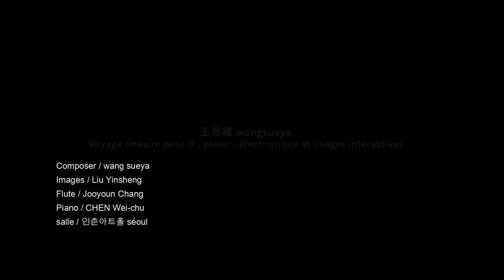王思雅wangsueya :voyage lineaire pour flûte, piano , électronique et images interactives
首演於韓國，由留法巴黎高等音樂院，鋼琴家陳維志，長笛家Jooyoun Chang，影像劉寅生

王思雅wangsueya :線形記 voyage lineaire pour flûte, piano , électronique et images interactives
composer:wang sueya
images: liu craphone
fl:Jooyoun Chang
piano:陳維志

6/30 7:30 ,2022,salle: 인춘아트홀séoul corée

Voyage linéaire 線形記 pour flûte,électronique et images interactives
創作線形記的想法，來自長笛樂器本身的特色，和試圖擴充至不可能的狀況，長笛大家都認知為線性樂器，也就是古典音樂裏的旋律和現代樂裏的線條，然而長笛在法國，卻可以吹出和聲音，和比音域還低的音，與更多無法預料的不同技術呈現，形成最具表現力的管樂器！
線形與現形，同音卻有著不同的意義，但似乎是有相互關係的共通體，透過有趣的線性代數，行列式： ，內涵裡的方形體向裡，由三個基本狀況：線性有解，線性無解和線性無限多解裡，形成不同形體的方體堆疊外，和探討線性本質的自同態和多向性的向量組之現象。在單純的一件樂器演奏，孕育，預示，導引出在時間的過程裡，截然變形，或許形成浩大的宇宙或是變形成異形狀態呢！？
聲音導控影像的變化，影像由藝術家劉寅生創作，試圖視覺化，呈現長笛樂器演奏家的異象視覺，影聲化空間式，網羅參與者的進入，沈浸在異樣的感官與經驗。
王思雅
L'idée de créer un récit de voyage linéaire vient des caractéristiques de l'instrument de flûte lui-même et tente de l'étendre à une situation impossible. Tout le monde reconnaît la flûte comme un instrument linéaire, c'est-à-dire la mélodie dans la musique classique et la lignes dans la musique moderne Cependant, flûte en France, Cependant, il peut produire des sons harmonieux, et des sons inférieurs à la gamme, et des techniques différentes plus imprévisibles pour former l'instrument à vent le plus expressif!
Forme et apparence de la ligne, l'homophonie a des significations différentes, mais elle semble être un corps commun avec une relation mutuelle. Grâce à une algèbre linéaire intéressante, déterminant : , le corps carré dans la connotation va vers l'intérieur, à partir de trois conditions de base : solution linéaire, linéaire Dans le une infinité de solutions non résolues et linéaires, l'empilement de cubes qui forment différentes formes et le phénomène des groupes de vecteurs qui explorent la nature de la linéarité et de l'automorphisme. Jouant d'un seul instrument de musique, élevé, préfiguré et mené au fil du temps, complètement déformé, formant peut-être un vaste univers ou se déformant en un état étranger ! ?
Le son affecte le réalisateur et conduit au changement de l'image. L'image est créée par l'artiste Liu Yinsheng, essayant de visualiser la vision et de présenter la vision visionnaire du joueur d'instrument de flûte. .
Composer: wang sueya
The idea of creating a linear travelogue comes from the characteristics of the flute instrument itself, and attempts to expand it to an impossible situation. Everyone recognizes the flute as a linear instrument, that is, the melody in classical music and the lines in modern music. However, flute in France, However, it can produce harmonious sounds, and sounds lower than the range, and present with more unpredictable different techniques, forming the most expressive wind instrument!
Line shape and appearance, homophony has different meanings, but it seems to be a common body with mutual relationship. Through interesting linear algebra, the determinant: , the square body in the connotation goes inward, from three basic conditions: linear solution, linear In the non-solution and linear infinitely many solutions, the stacking of cubes that form different shapes, and the phenomenon of vector groups that explore the nature of linearity and automorphism. Playing a single musical instrument, bred, foreshadowed, and led out in the process of time, completely deformed, perhaps forming a vast universe or deforming into an alien state! ?
The sound affects the director and leads to the change of the image. The image is created by artist Liu Yinsheng, trying to visualize the vision and present the visionary vision of the flute instrument player. .
Composer: wang sueya
선형적 여행기를 만든다는 발상은 플루트 악기 자체의 특성에서 출발하여 그것을 불가능한 상황까지 확장하려고 한다. 그러나 프랑스의 플루트는 조화로운 소리를 낼 수 있고, 음역보다 낮은 소리를 낼 수 있고, 가장 표현력이 풍부한 관악기를 형성하기 위해 더 예측할 수 없는 다른 기술을 만들 수 있습니다!
선 모양과 모양, 동음이의어의 의미는 다르지만 상호 관계가 있는 공통체인 것 같습니다. 흥미로운 선형 대수학을 통해 행렬식: , 내포의 정사각형 몸체는 세 가지 기본 조건: 선형 해, 선형에서 안쪽으로 들어갑니다. 풀리지 않은 선형 무한히 많은 솔루션, 다른 모양을 형성하는 큐브의 스택, 선형성과 자기형성의 본질을 탐구하는 벡터 그룹의 현상. 하나의 악기를 연주하고, 시간의 흐름에 따라 길들여지고, 예표되고, 이끌려, 완전히 변형되어, 아마도 광활한 우주를 형성하거나 이질적인 상태로 변형되는 것! ?
소리는 감독에게 영향을 미치고 이미지의 변화로 이어진다.이미지는 플루트 연주자의 비전을 시각화하고 비전을 제시하고자 하는 아티스트 Liu craphone에 의해 만들어졌다. .
Composer: wang sueya 顯示較少
— 與 Jooyoun Chang 和劉寅生陳維志